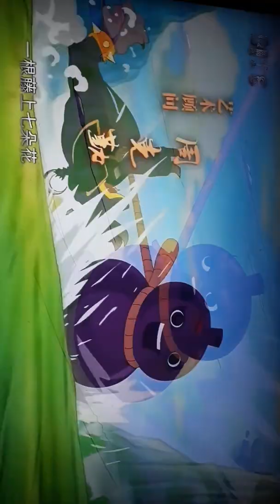7 anh em hồ lô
Một thời của anh em thời sinh năm 1990 trở về sau này